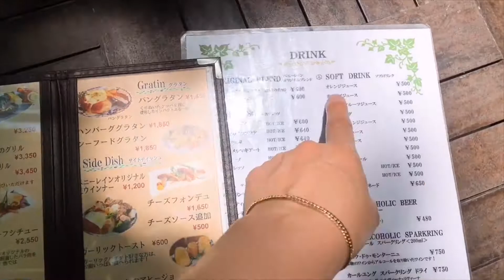Lunch at Penny Lane Restaurant & Buggy Park-Nasu Tochigi Japan🇯🇵-alex tipz